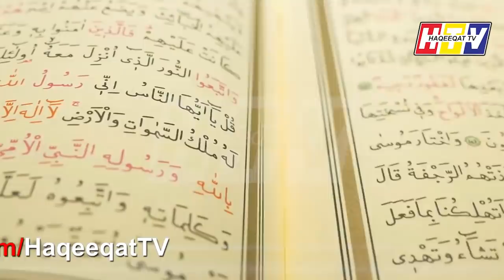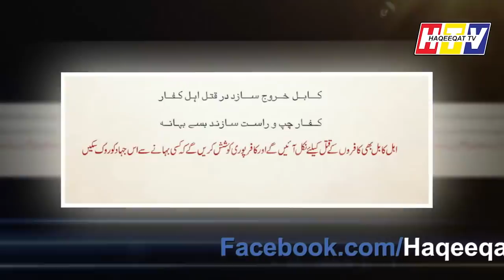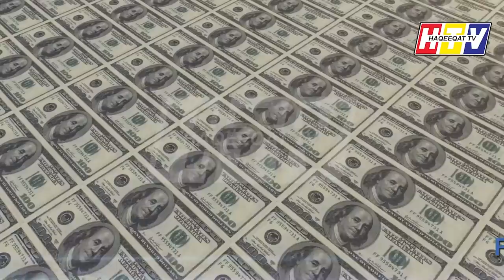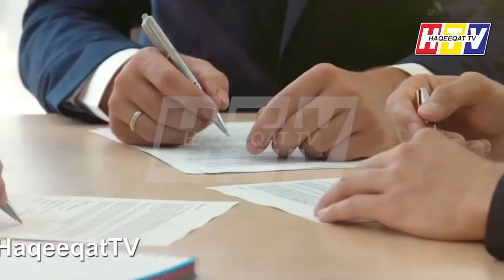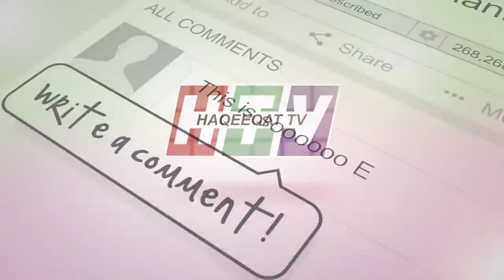Dialogues Will Pave The Way to Bring the New System With Old Values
India is now backing the old Democracy system but new system with old values will bring peace Prosperity Investment and stability in the region. This is the time where Pakistan has to play the important role to bring more countries on same page.